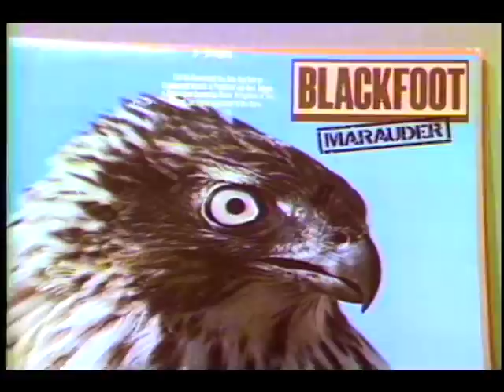Blackfoot Interview with Shorty & Rick Medlocke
Legendary Jacksonville Rock Band Blackfoot in a rare 1981
Interview. Songwriter Shorty Medlocke ("Train Train") plays harp and Rick Medlocke talks about Blackfoot success in
Europe in advance of their album "Marauder". Rich Langlois asks the questions for "Backstreet" TV program.